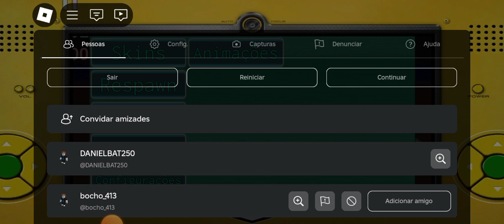Como jogar com super Sonic,super shadow e super metal Sonic 🦔